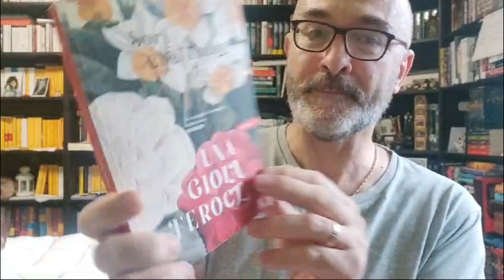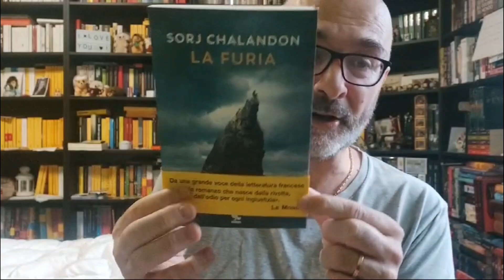Book Haul Settembre 2024 Gio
Buonsalve, gente!
Oggi tocca a Giorgino parlarvi dei suoi contenuti acquisti settembrini :D